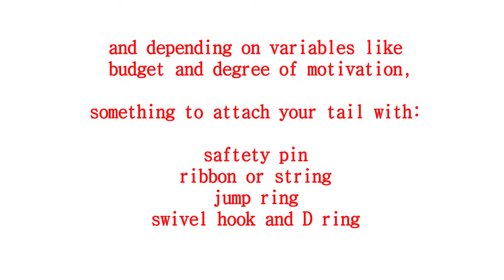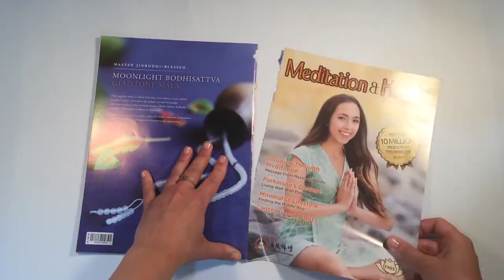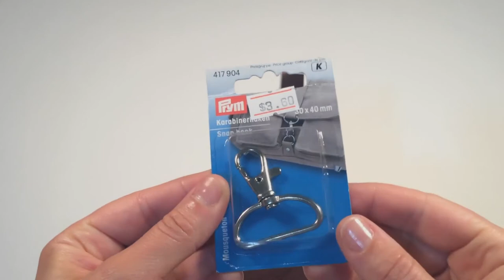DIY BEAVER TAIL; Canada Day Crafting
It's Canada's birthday eh! Celebrate with me in self-isolation for Canada's 150th (oops, I meant 151st, math was never my forte). In this tutorial I show you step-by-step how I create a beaver tail costume piece, with different options to attach it, to wear for all of the Canada Days to come.

Photos in this video are found on the public domain